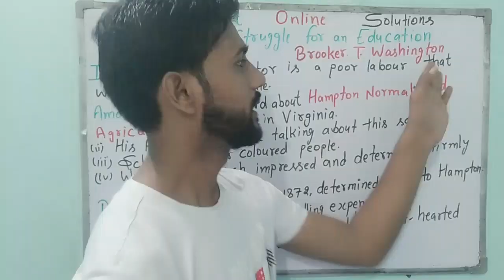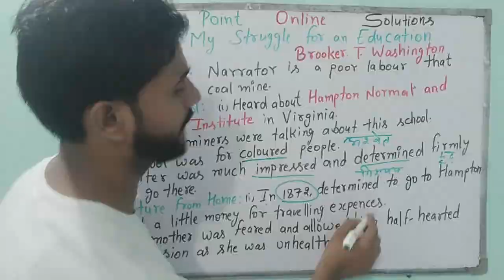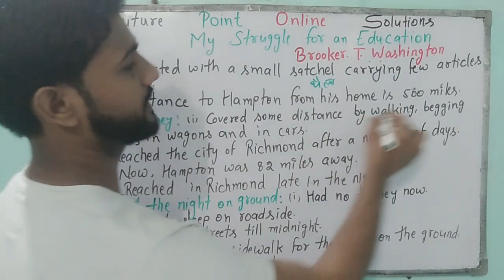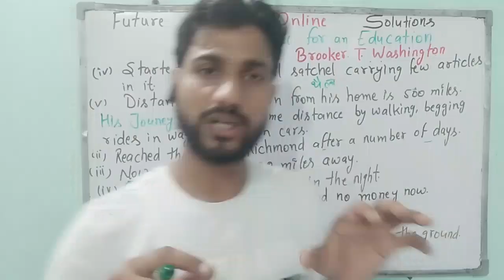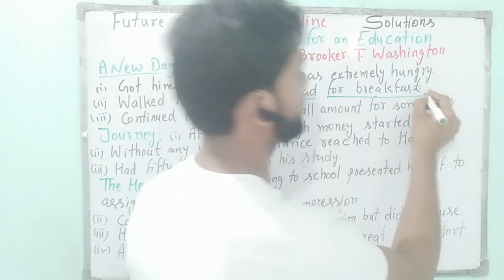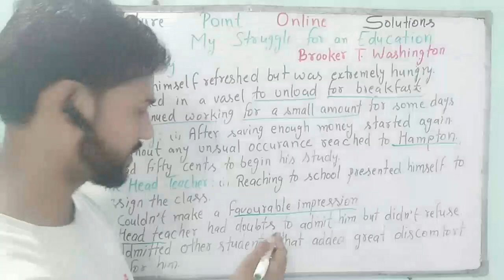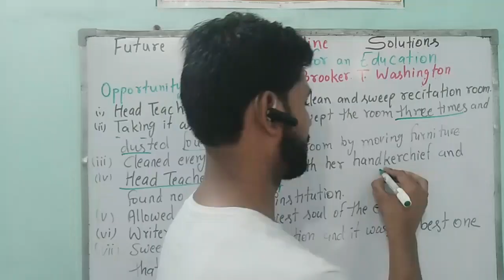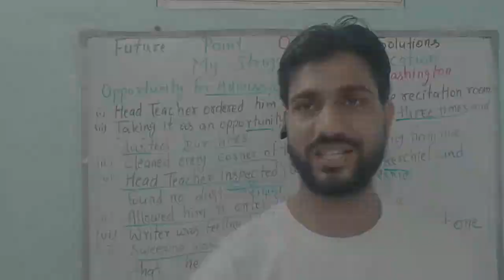Summry of my struggle for an education by Brooker T. Washington in Hindi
Summry of my struggle for an education  by Brooker T. Washington in Hindi/ most important video for 2019-20 u.p board/ 11 class english 1 lesson.